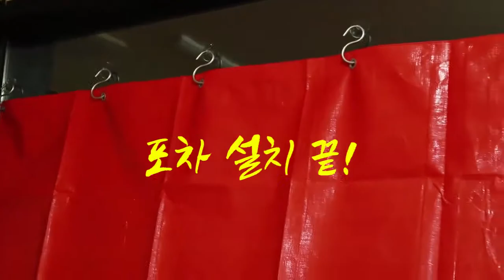집에 포장마차 분위기 내는 법, 홈 포차 꾸미기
집안에 포장마차 분위기를 낼 수 있도록 해주는 홈 포차입니다.
구성품은 풀 세트를 선택하거나, 타포린 단품과 기호에 맞게
마음대로 골라서 선택할 수 있습니다.